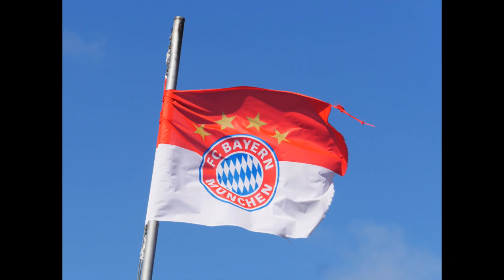Luka Modric biografia piłkarza